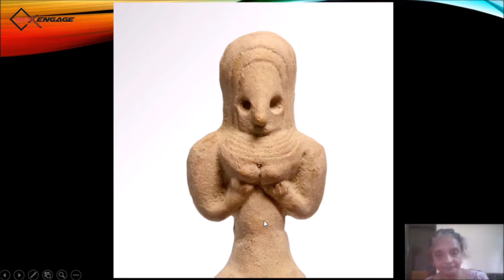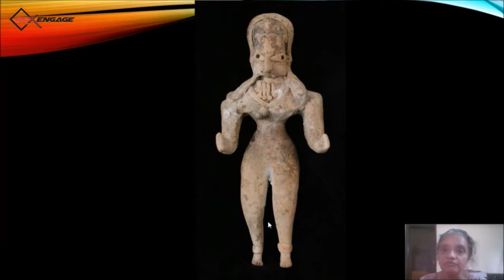Indus Goddesses 2 | Global Cultures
Indus Valley Civilisation, Proto History, Ancient History, Art History | Global Cultures